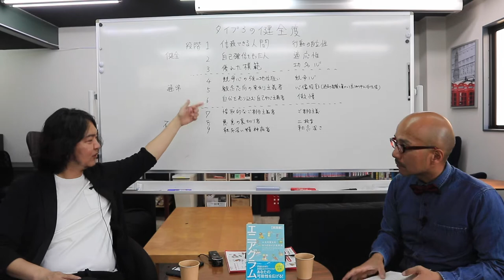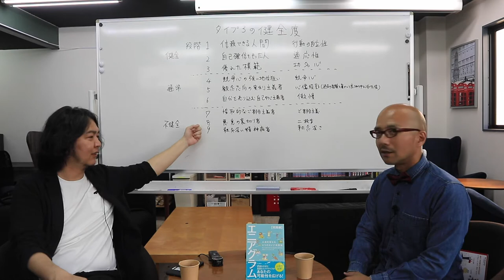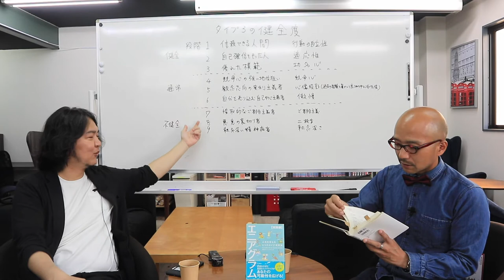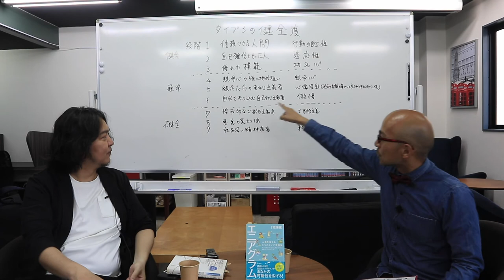エニアグラム タイプ3の健全度と注意信号の考察 〜ストレートエニアグラム vol.50〜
健全度を知ることで、知らず知らずのうちにストレスがたまった状態、負の感情でイッパイイッパイになっている自分が置かれている状況に気づくことができ、不健全に落ちる前に、早い段階でリカバリーすることができるのでは、ということで各タイプの健全度を考察。

タイプ3の不健全になる時のサインはどんな風にあらわれるでしょう。